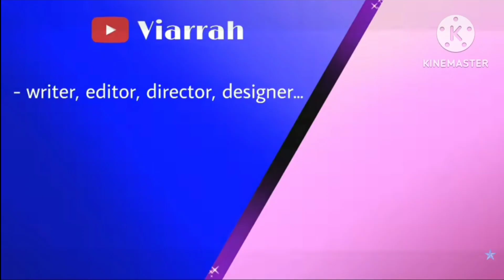crown {french dub} og by Viarrah read dec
this was for Enchantment 7 third anniversary
but a little late TwT sorry via..